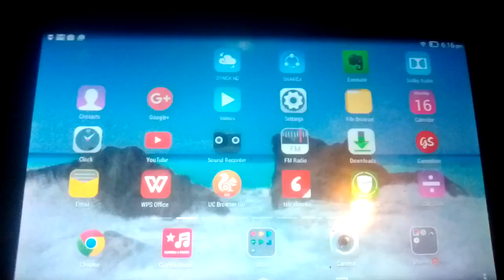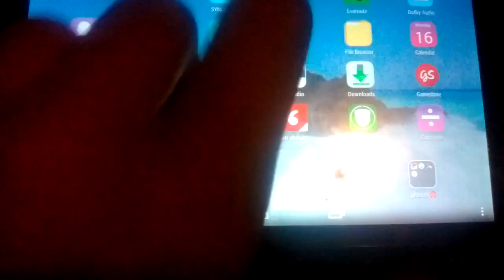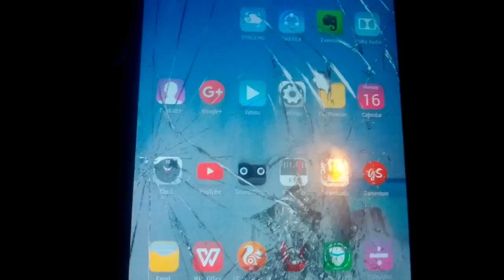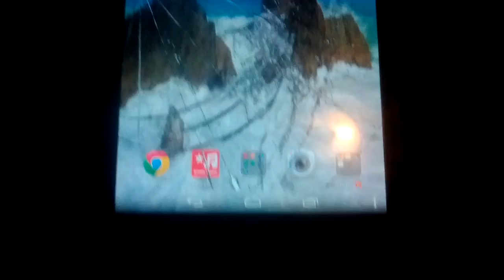how to break an Samsung Galaxy axe still lenovo works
this is no way Samsung is broken on the screen you can different 2 cracks of Samsung Galaxy you break down the Samsung Galaxy screens shattered glass by a screen